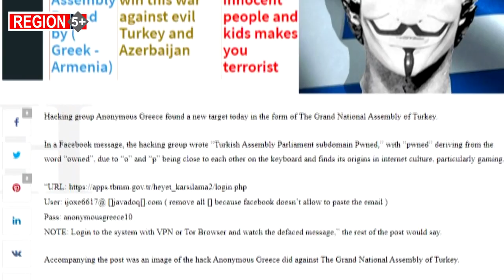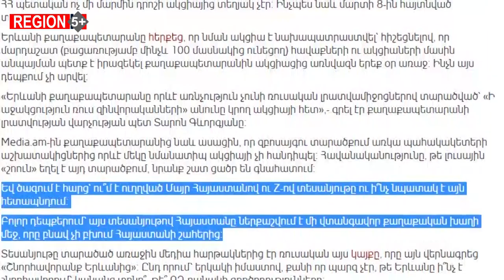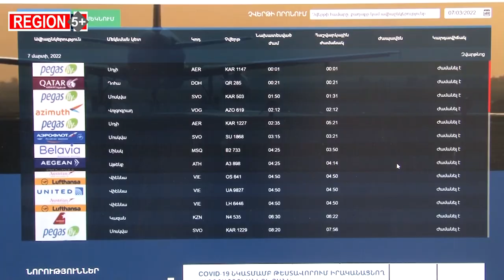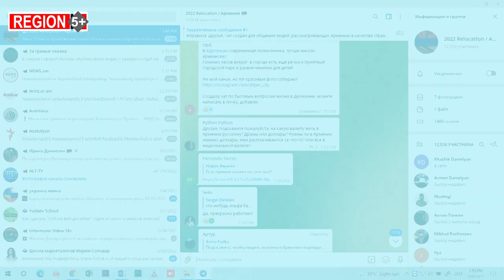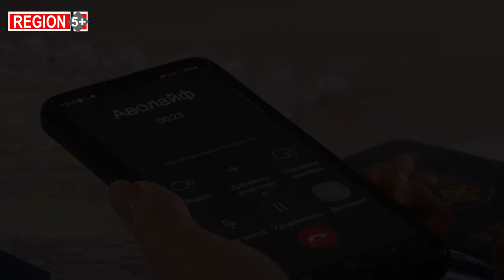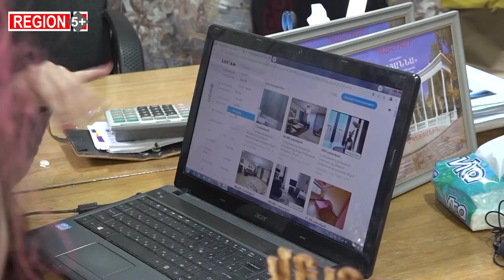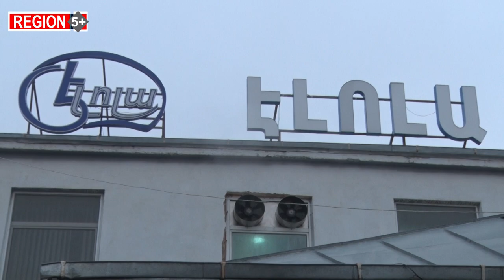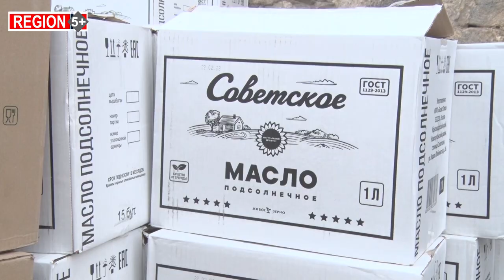Հայաստանը` մարտահրավերների առաջ. ռուս-ուկրաինական հակամարտության հետեւանքները մեր երկրում. Region5+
Ռուս-ուկրաինական հակամարտությունը Հայաստան է բերել բազմաթիվ ռուսաստանցիների, ուկրաինացիների, ովքեր այստեղ փնտրում են անվտանգություն և հարթակ՝ պատժամիջոցների հետևանքով սահմանափակված գործունեությունը շարունակելու համար:
Հատկապես նրանք, ում աշխատանքը արևմտյան ընկերությունների հետ է, ստիպված են փնտրել այլ երկիր՝ իրենց գործունեությունը շարունակելու համար։ Հայաստանը, որը փորձում է այս կոնֆլիկտում չեզոք դիրքավորվել, այսօր իր հարկի տակ է ընդունում այդ մարդկանց:
Ստեղծված իրավիճակը ի՞նչ մարտահրավերների առաջ է կանգնեցնում մեր երկիրը, ի՞նչ խնդիրներ ունեն Ուկրաինայից Հայաստան եկած մեր հայրենակիցները, ի՞նչ տնտեսական հետեւանքներ կարող է ունենալ շարունակվող պատերազմը:
Այս եւ այլ հարցեր՝  Region5+-ի առանցքում: